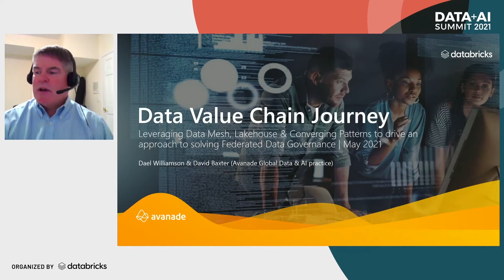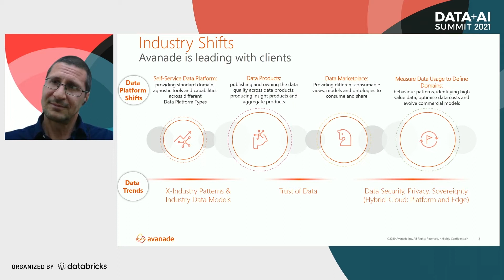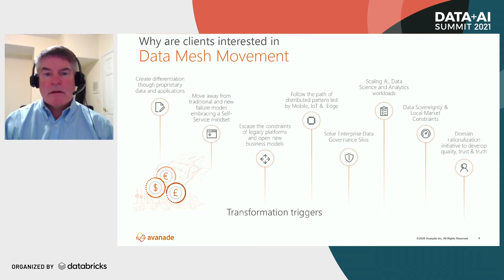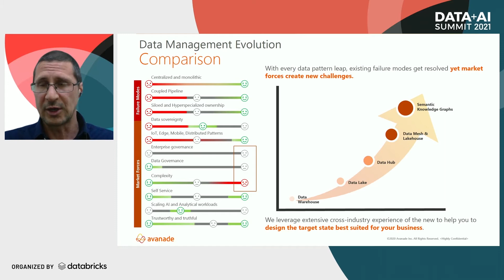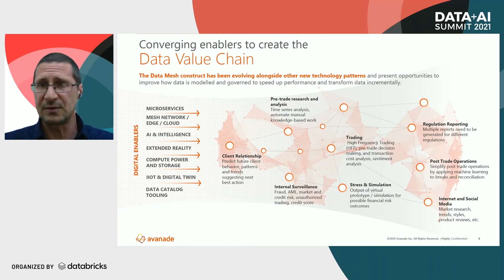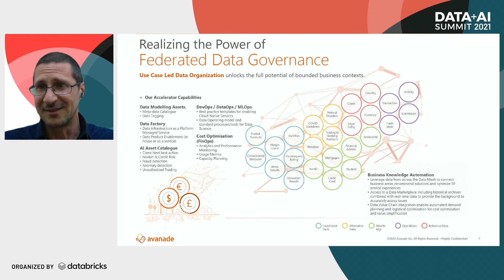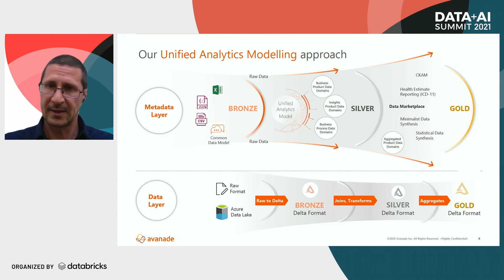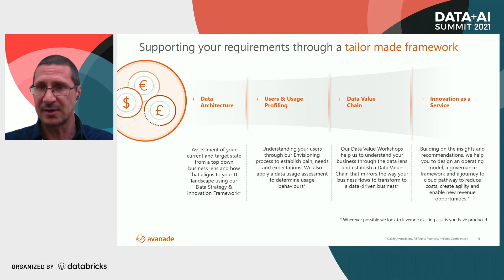The Shift to Data Mesh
The Data Mesh construct has been evolving alongside other new technology patterns and present opportunities to improve how data is modeled and governed to speed up performance and transform data incrementally. This session will explore the Data Mesh fundamentals and how Avanade is helping clients move away from traditional failure modes, embracing a loosely coupled, distributed and domain-led approach.